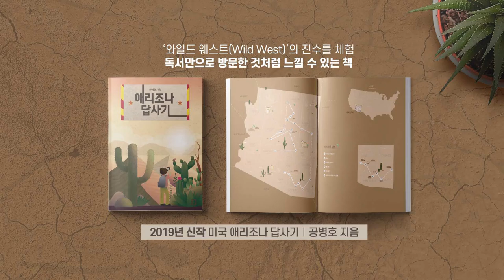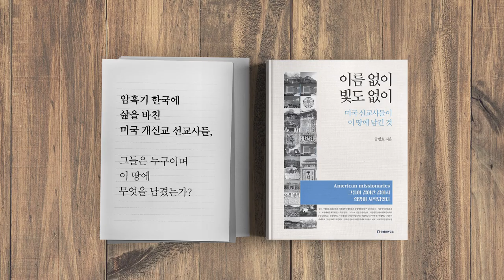강제징용 오해와 진실 [공병호TV]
강제징용
오해와 진실

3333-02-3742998 카카오은행 (예금주 : 공병호) / (텔레뱅킹 : 090 & 은행코드 : 90)

참고자료
1. 일본 본토 거주 조선인의 생활과 '동원', 하종문